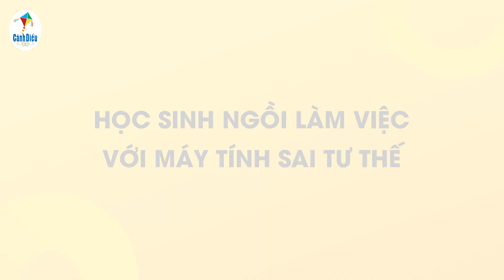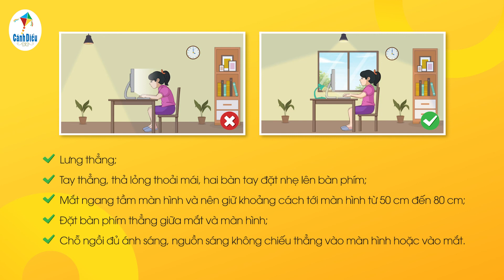Làm việc với máy tính đúng - Tin học 3 | Hoc10